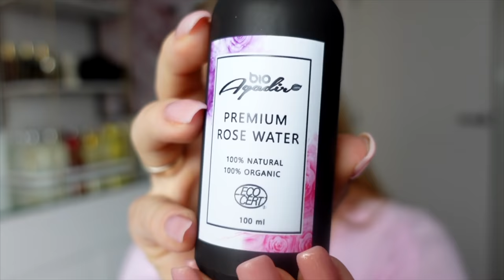ULUBIEŃCY ❤️ musisz je ZNAĆ! + bubel!!!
Dawno nie było ulubieńców na moim kanale! Postanowiłam pokazać Wam moje ulubione ostatnio produkty do pielęgnacji twarzy, ciała, włosów oraz do makijażu. Nie obyło się też bez ulubionej świeczki :) Dajcie znać czy lubicie taki format filmów i jakich Wy ostatnio znaleźliście ulubieńców!

❤ Rabat 20% o treści STYLIZACJE na wszystkie produkty Bio Agadir ❤

adres:
StylizacjeTV
WeWork, ul. Krucza 50
00-025 Warszawa

* Film powstał we współpracy z marką Bio Agadir